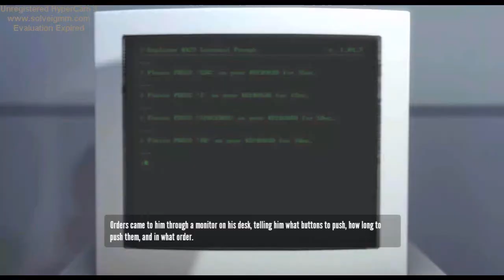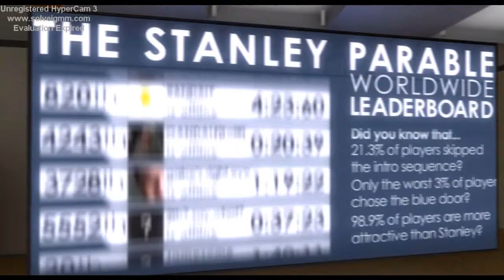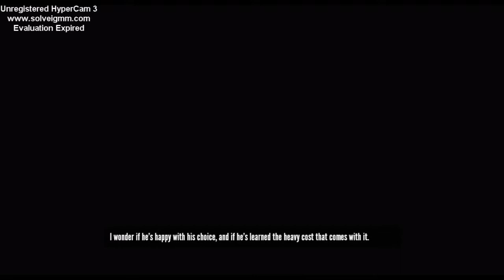Let's Play The Stanley Parable: Funniest Game Ever!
Today we are playing a beautiful little game called The Stanley Parable
Sorry for the small bit of lag...